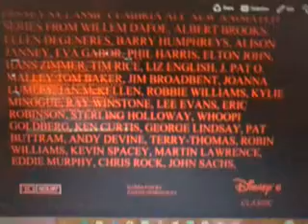Cumbria: All New Animated Series (Trailer video)